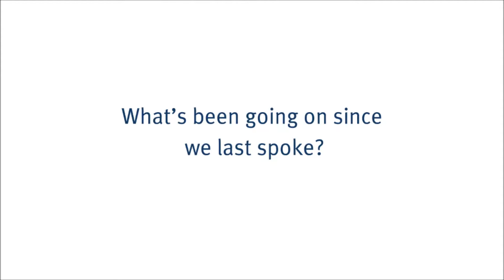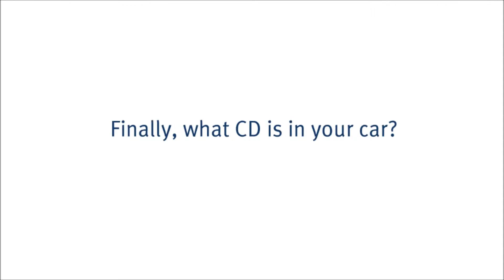Community Team Vlog - Heidi Coleman - September 2015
Our Cricket Programmes Manager is back for her second Vlog, talking you through what has been going on over the last few months as well as what is on the horizon.